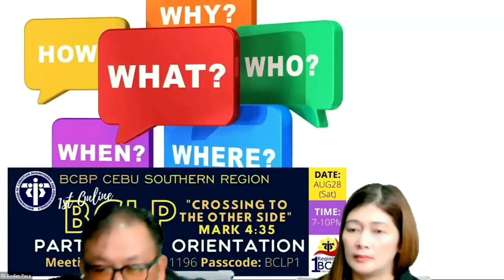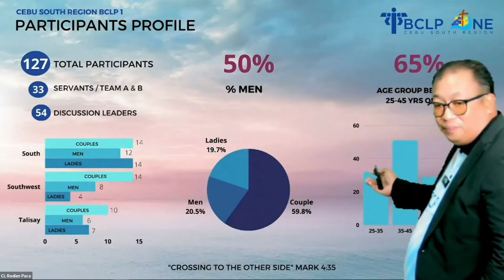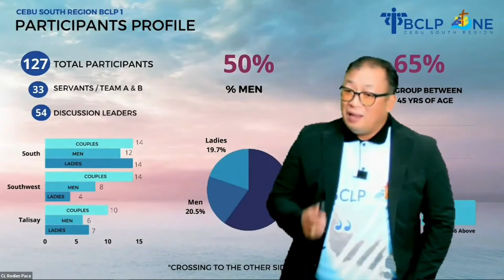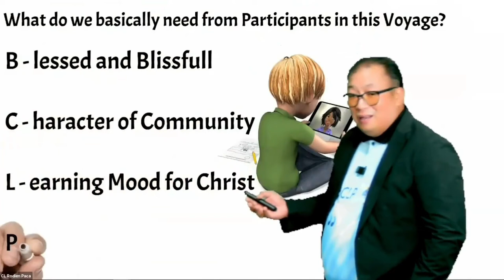BCLP01 Overview Cebu South Region 28 Aug by Bro Rodien Paca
BCBP Christian Life Program Overview as discussed the CLP Course Leader